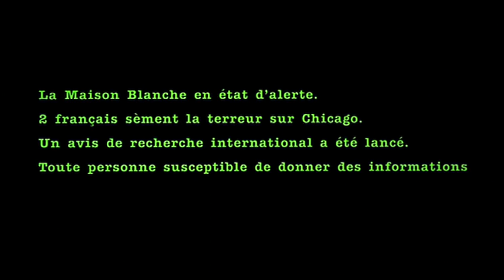Les Visiteurs en Amérique (Jean-Marie Poiré, 2001) - Bande-annonce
Les Visiteurs en Amérique (Just Visiting - 2001)
un film de Jean-Marie Gaubert (alias Jean-Marie Poiré)
avec Jean Reno, Christina Applegate, Christian Clavier, Matthew Ross, Tara Reid, Malcolm McDowell…
Synopsis : Le duc français Thibault de Malfète, après avoir bu un verre de breuvage maléfique, assassine sa fiancée anglaise en pleine guerre de 100 ans. Un magicien va alors le propulser, avec André Le Pâté, son fidèle serviteur, à Chicago au 21ème siècle. Ils sont recueillis par une descendante du Duc. Cette délicieuse américaine n'est pas au bout de ses peines car on n'accueille pas impunément sa famille dans le nouveau monde, surtout lorsque celle-ci vient du 12ème siècle et qu'en plus elle est française.